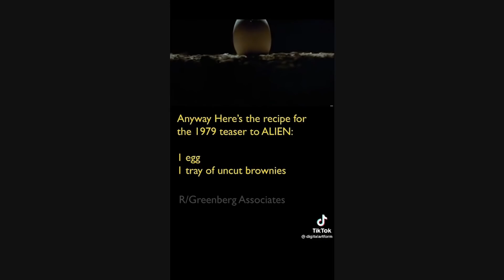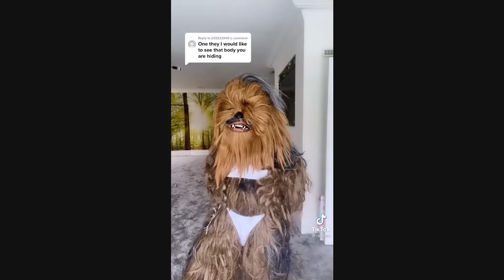The 'SHOCKINGLY WEIRD' & Strange Videos TikTok Sends Me & They're Funny AF